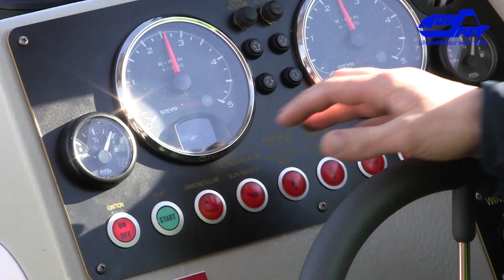FAT Norsafe Munin 1000 mp4